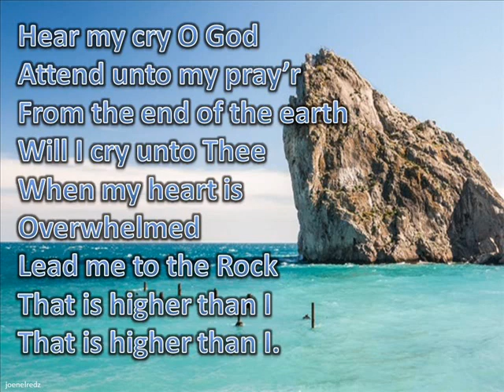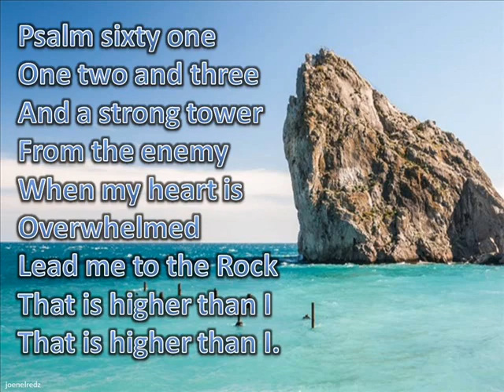Psalm 61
Scripture Song taken from Psalm sixty One
I believe the music was composed by the late Prof. Ruiz
Pianist: Thanks to my Mentor Prof. GA